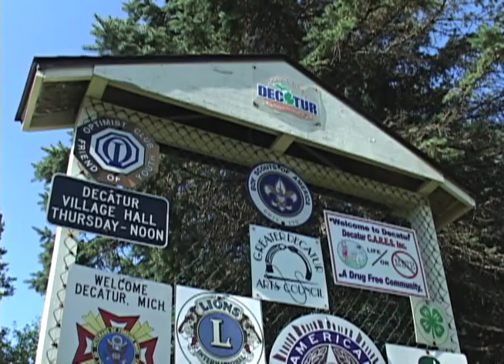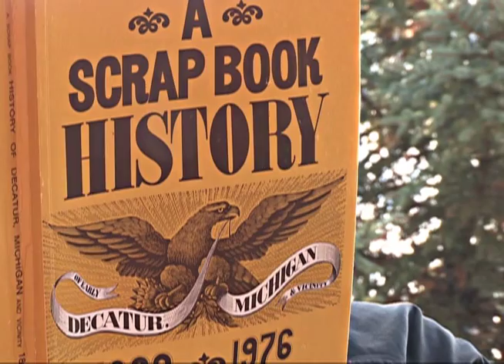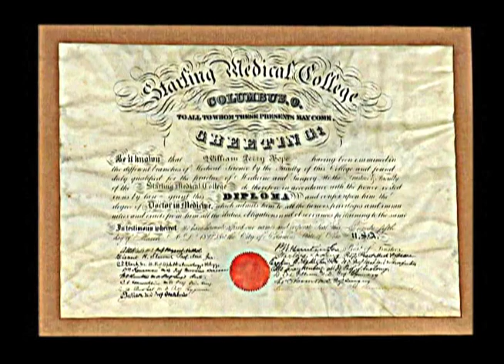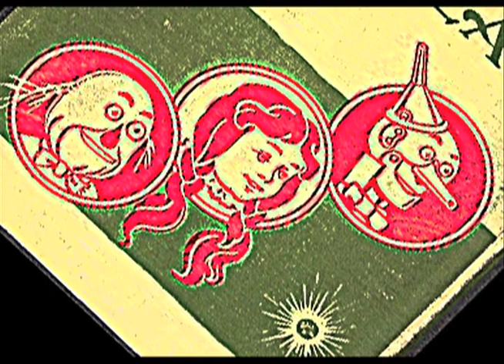Edgar Bergen's Mentor (part 4 of 15: Edgar Bergen Documentary)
Part 4: Edgar Bergen had a mentor and life-long friend by the name of Dr. William Perry Bope, who was the Decatur village physician.  This story is recalled by Dr. Bope's grandson, David Cudlip.

Mickey Rooney is featured in this movie about the life of Edgar Bergen, the ventriloquist who created the puppets, "Charlie McCarthy" and "Mortimer Snerd".  This is the story of Bergen's time growing up in his hometown of Decatur, Michigan.

This is a public access TV program produced with the equipment and resources of AccessVision (Battle Creek, Michigan) and Public Media Network (Kalamazoo, Michigan).

Awards!

National:
2014 Hometown Media Award: Documentary/Biography
Independent Producer Level

Regional:
2013 Philo T. Farnsworth Award: Documentary, Non-Professional

Local:
2013 Spirit of AccessVision (Battle Creek, MI)